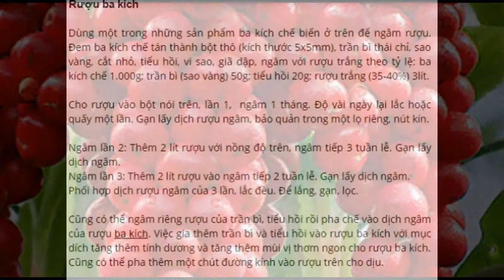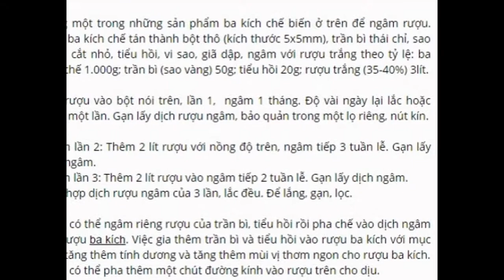Bán ba kích ngâm rượu - Tặng cây giống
CHuyên cung cấp ba kích tím chuẩn - Cam kết về chất lượng